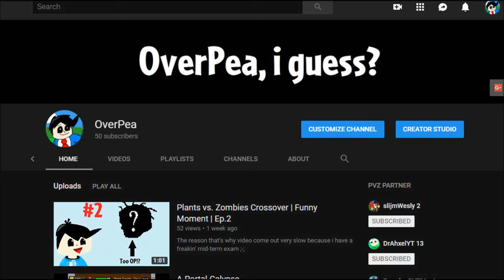I discovered something!!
thank you guys so much :3